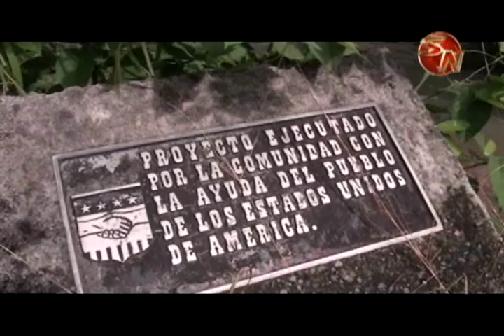Vecinos de Villa Colón de Osa permanecen incomunicados por caída de puente